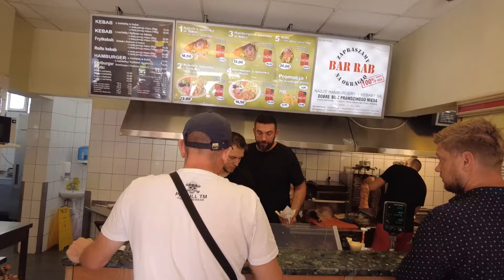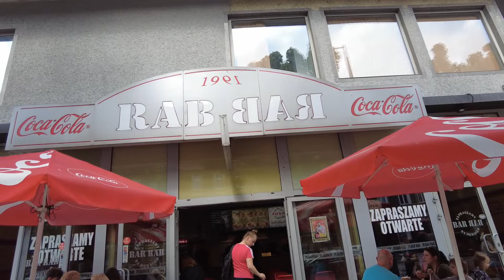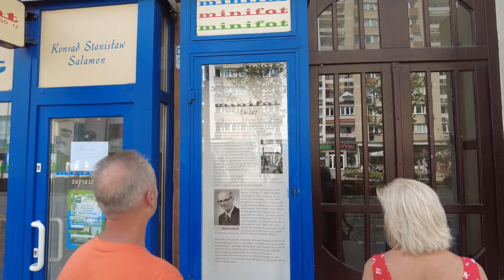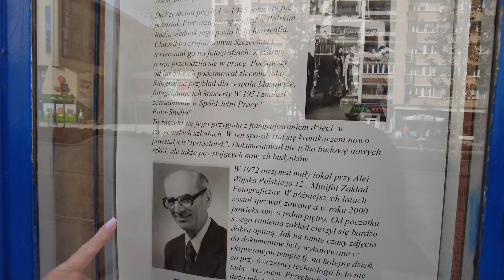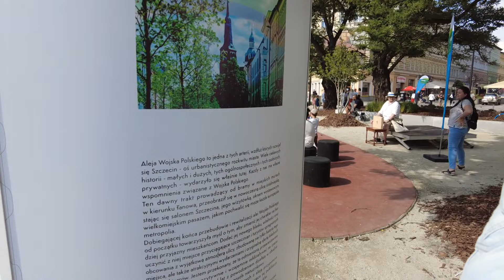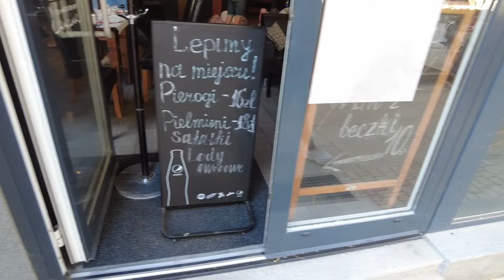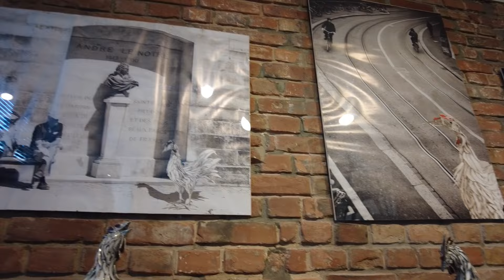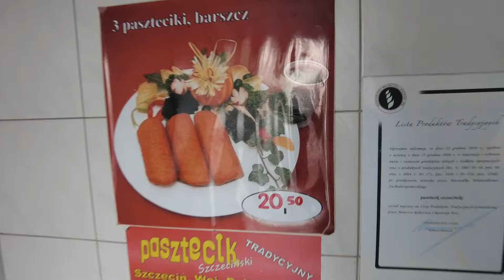SZCZECIN #5 /44 - Wojska Polskiego po remoncie, kultowe miejsca. Szczecin na piechotę.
Pod koniec sierpnia została otwarta po remoncie al. Wojska Polskiego. Pokazujemy Wam jak wygląda po 2 latach od rozpoczęcia prac. Odwiedzimy też kilka kultowych miejsc w tym rejonie.

1.
Bar Rab tak znany, że właściwie w żaden sposób się nie reklamuje. Jest to pierwszy i najdłużej działający tego typu bar w Szczecinie. W menu kebab, hamburgery własnej produkcji od 1991 roku, ale również szczecińska odmiana kebaba z frytkami - frytburger.

2.
Kino PIONIER. Jeszcze do niedawna najstarsze kino na świecie działające od 1907 r., dzisiaj znalazło się jakieś kino we Francji które działa od 1902 r.

3.
Cukiernia KOCH. W latach 70. XX wieku, kiedy w Polsce panowała głęboka komuna, młody cukiernik Waldemar Koch zapragnął założyć własną firmę. Jak opowiada, jego koledzy „pukali się w czoło”.

4.
Kino KOSMOS. Kiedyś miejsce gdzie odbywały się największe premiery kinowe. Budynek dawnego kina Kosmos to najmłodszy zabytek Szczecina. Obiekt obecnie wykorzystywany jest na cele kulturalno-rozrywkowe. Odbywają się w nim koncerty, wydarzenia, spektakle oraz inne eventy.

5.
Minifot został założony przez Konrada Stanisława Salamona (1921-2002). Początkowo zakład funkcjonował w ramach Spółdzielni Fotograficznej „Foto-Studio”.

6.
Lucynka i Paulinka - legendarna deserownia ze słynnej alei. Razem z Kosmosem i Piccolo tworzyły wyjątkowy klimat Śródmieścia. Obecnie lokal nie istnieje a nieruchomość jest na sprzedaż lub wynajem.

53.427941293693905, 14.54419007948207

7.
Galeria Sawka.
Henryk Sawka urodził się w 1958 roku, wychowywał w Polesinach jest rysownikiem, satyrykiem i ilustratorem. Jest po studiach polonistycznych, jego debiut miał miejsce w czasopiśmie „itd.” (1985r.) Jego rysunki były publikowane m.in.: w „Tygodniku Gdańskim”, „Kurierze Szczecińskim”, „Studencie”, „Gazecie Krakowskiej”, „Dzienniku Polskim”, „Playboyu”, „Gazecie Wyborczej”, „Wprost”, czy w „Newsweeku Polska” oraz „Rzeczpospolitej”.

8. Ściana Płaczu, znana fontanna w Szczecinie.

9.
PASZTECIK na Wojska Polskiego 46  (inny podobny kultowy Pasztecik znajduje się na ul. Wyszyńskiego 10). Historia pasztecika sięga końca lat 60. ubiegłego wieku, kiedy to w nieistniejącym już dziś pawilonie naprzeciwko kina Kosmos można było podziwiać w witrynie sklepowej maszynę z radzieckiego demobilu, która wyrabiała przysmak. Pierwszy bar „Pasztecik” został otwarty w październiku 1969 roku, przy alei Wojska Polskiego 11, vis a vis kina „Kosmos”. Sześć lat później przy al. Wojska Polskiego 46 powstał kolejny bar, oferujący drożdżowe wypieki i do dziś pozostał jedynym miejscem serwującym wyroby według niezmiennej receptury. Bar „Pasztecik” spod numeru 11 przeniósł się pod numer 46, do swojej filii, ponieważ pawilony, w których się mieścił, zostały wyburzone na początku lat 90.

10.
Aleja Fontann. Ciekawa część al. Jana Pawła II. Warto tu zwrócić uwagę na podobieństwo do zaułków Paryża, ze względu na na promienisty układ ulic i placów. Wpływ na takie ukształtowanie miał z pewnością projektant placu - baron Georges Eugene Haussmann. To właśnie on jest twórcą nowoczesnego układu urbanistycznego stolicy Francji.